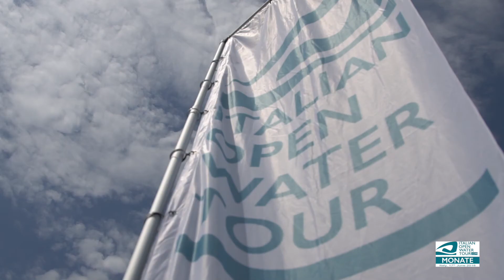Live Highlights Italian Open Water 2,5 KM - Monate